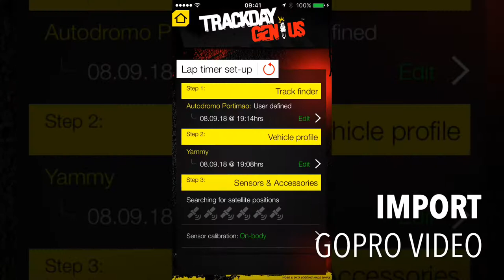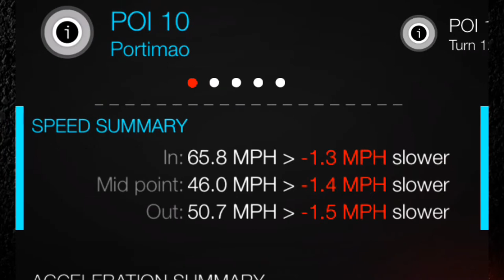Rider coaching goes next level with the TDG App - Redline trackdays...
TAKE YOUR RIDER COACHING TO THE NEXT LEVEL - Team TDG will be on hand to offer 'FULL' App support and GoPro / GPS loan equipment.  Supa big shout to Stewart and Dean from Redline track Days and support crew, Malc,.

So, the original video was recorded at 1080p on a GoPro HERO6 and later imported into the Track Day Genius app, where the vehicle telemetry and lap data was overlaid for the TDG export and finally uploaded to the YouTube for HD bliss

There's no need for desktop software to sync or overlay , simply  export - it's the one stop solution for Race day bragging rights...

ABOUT TDG
TDG is a Video & Performance analysis app for your smart phone, to make data visualization simple to understand: Designed for Motorsport racers, instructors and track day enthusiasts.  It's available from Apple App Store!

👊🏻 trackDayGenius and I'll send you a FREE wristband 👊🏻

FILMING & EDITING
Koftastic using:
iPhone7
GoPro HERO5
GoPro Quik app